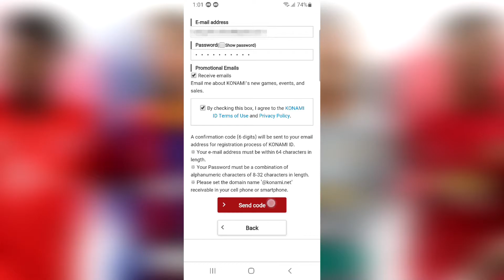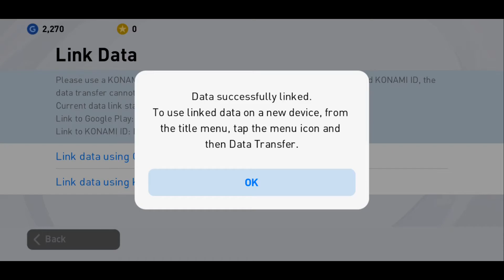How to get 250 myClub coins for Free PES 2021 Working 100%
Get Free 250 myClub coins PES 2021 by Linking KONAMI ID.